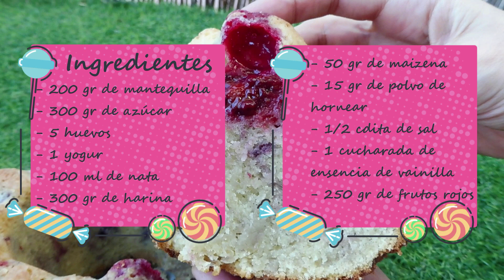BUNDT CAKE de FRESAS y frutos rojos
Hoy cocinamos una receta del canal amigo "Las recetas de Midori". Un delicioso Bundt Cake de fresas y frutos rojos. Este postre es ideal como desayuno o merienda, el toque frutal le da un sabor delicioso.

DALE A LA CAMPANITA, NUEVAS RECETAS TODAS LAS SEMANAS

INGREDIENTES

                 200 gr de mantequilla
                     300 gr de azúcar
                           5 huevos
                     1 yogur natural
                     100 ml de nata
                     300 gr de harina
                    50 gr de maizena
              15 gr de polvo de hornear
                 1/2 cucharadita de sal
        1 cucharada de esencia de vainilla
          250 gr de fresas y frutos rojos

Cocina nuestras recetas y deja que todo el mundo vea lo bien que te han quedado.